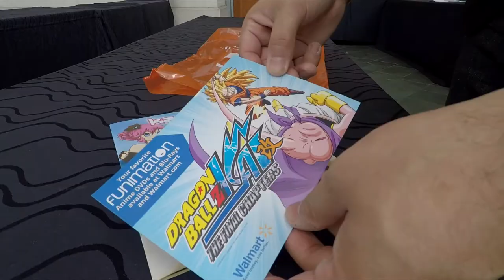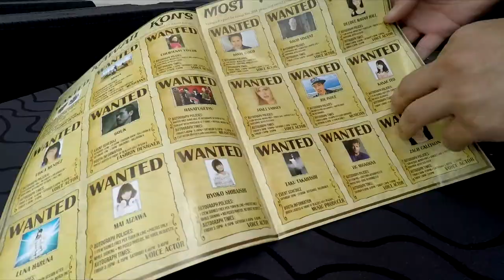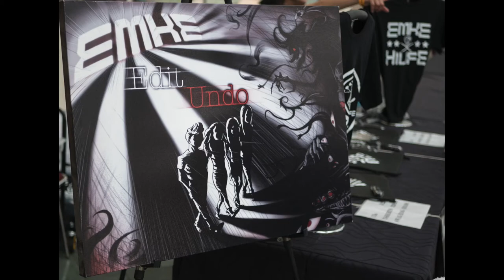4-7-17 - Vlogging at Kawaii Kon 2017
Hung out at Kawaii Kon and took pics at EMKE's concert! View my photos at 500px